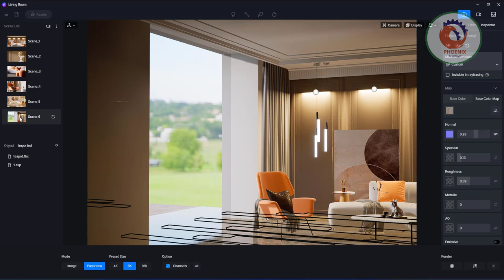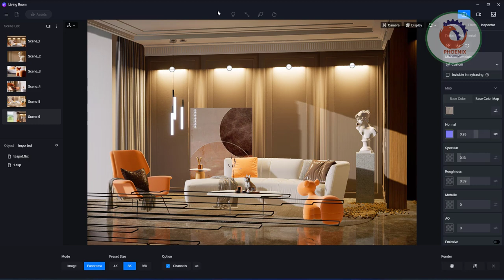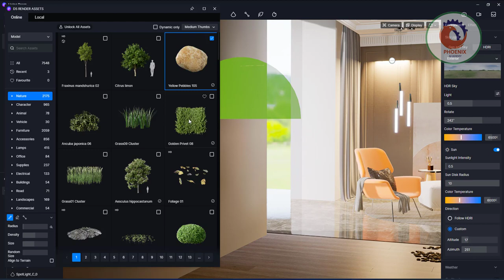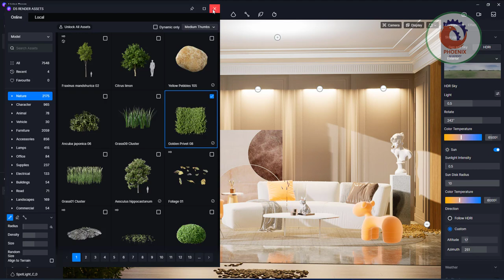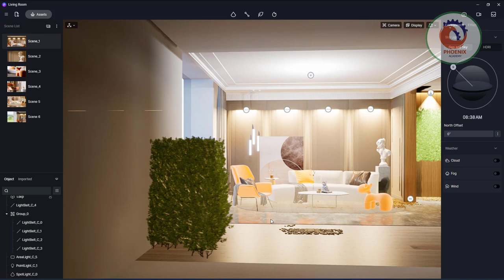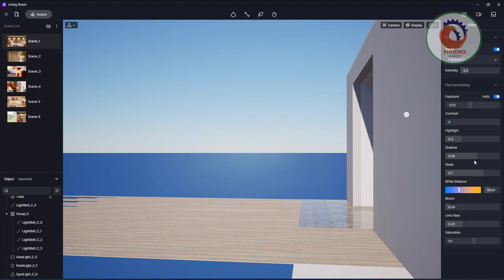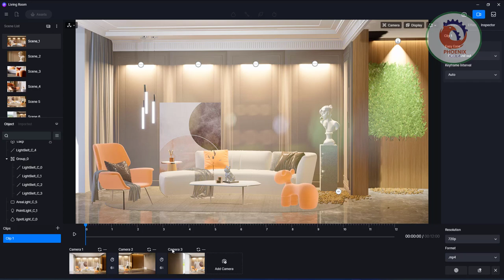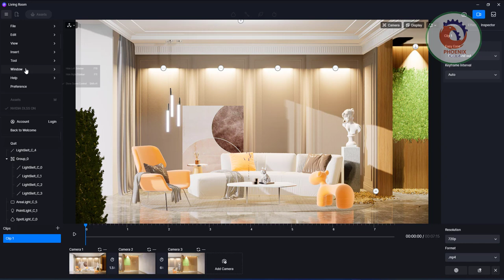D5 Render مقدمة برنامج